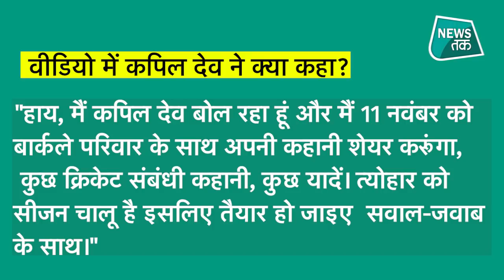Kapil Dev के निधन की खबर सोशल मीडिया पर अफवाहें उड़ी, वीडियो जारी कर क्या बोले?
भारत की विश्व विजेता क्रिकेट टीम के कप्तान रहे कपिल देव ने सोमवार को एक वीडियो जारी कर अपने निधन की अफवाहों को खारिज कर दिया. उन्होंने इस वीडियो में एक प्राइवेट बैंक से
बात करने के बारे में बताया है. कपिल देव ने 21 सेकेंड का एक वीडियो जारी किया जिसमें वे स्वस्थ लग रहे हैं. कपिल की 23 अक्टूबर को एंजियोप्लस्टी हुई थी. वह 25 अक्टूबर को
फोर्टिस-एस्कोटर्स हर्ट इंस्टीट्यूट, नई दिल्ली से डिस्चार्ज भी हो गए थे. देखिए वीडियो...